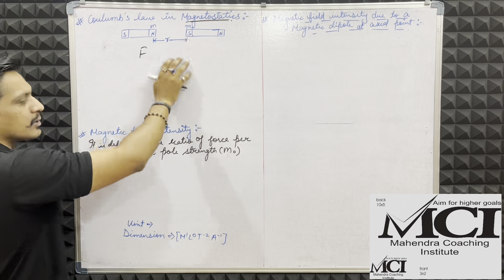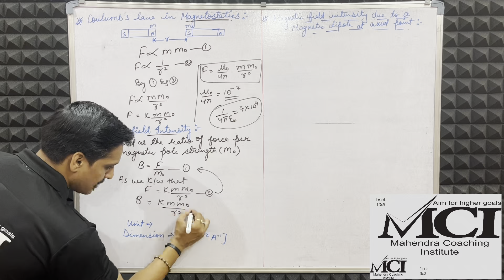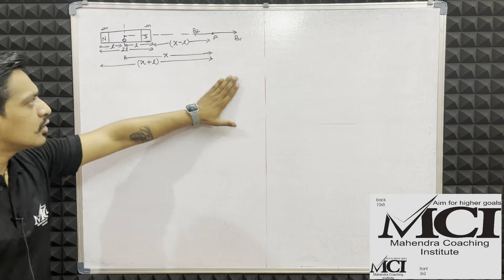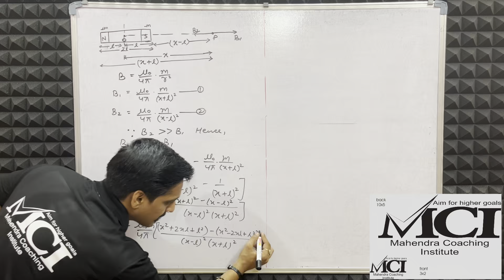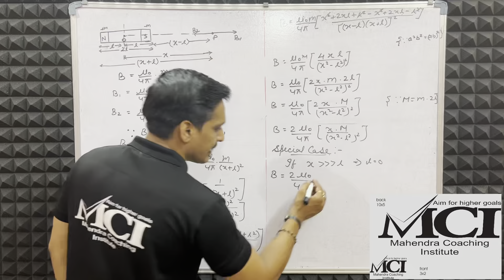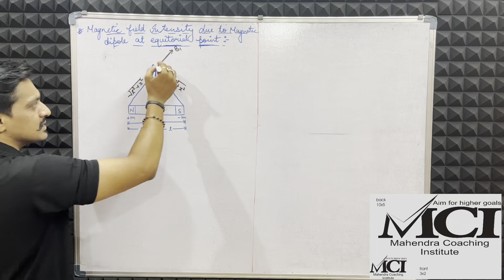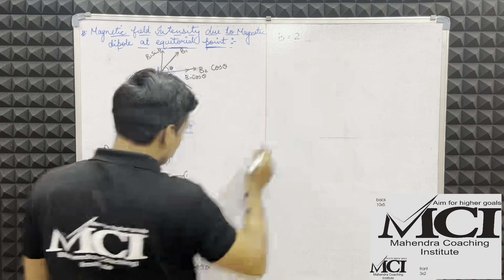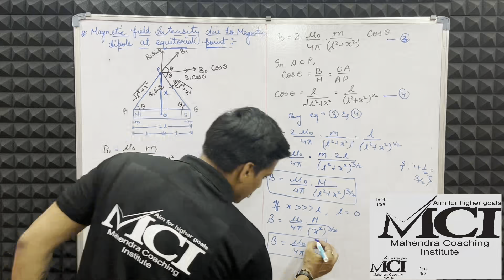Class 12th Physics Ch 5 L :- 2Magnetism and Matter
COULOMB 'S LAW # MAGNETIC FIELD INTENSITY # UNITS#M.F.INTENSITY AT AXIAL AND EQUITORIAL POINT